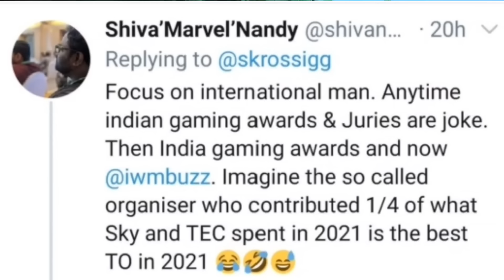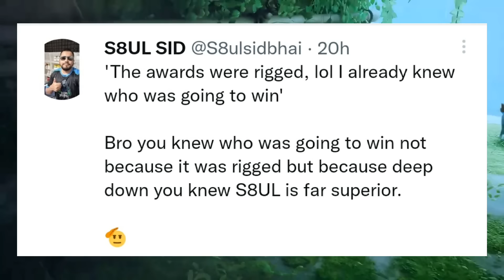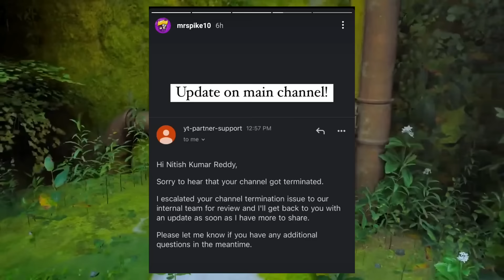GHATAK ON SID TARGET HIM ON TWEET ? TSM OFFER SPOWER & APPROACH EX TSM PLAYER😳NEYOO ON AWARD MATTER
◆ Akshat - The Silent Killer 🚀❣️

◆ 0-100k Journey of GameXnews Family ❤️ Never Give Up - Many Ups and Down 🥺 BelieveInGameXnews 🤞❤️

possible.

00:00 :- SUBSCRIBE FOR LATEST UPDATES OF BGMI COMMUNITY
00:12 :- RNT PLAYER FAREWELL
00:23 :- E SPORTS AWARDS MATTER
01:00 :- SID REPLY ON AWARD CEREMONY
01:25 :- NEYOO ON AWARD MATTER